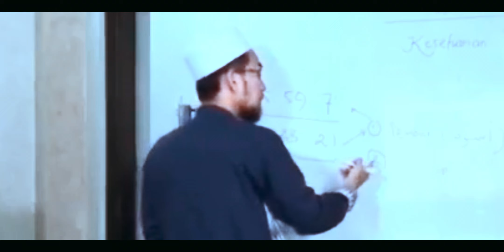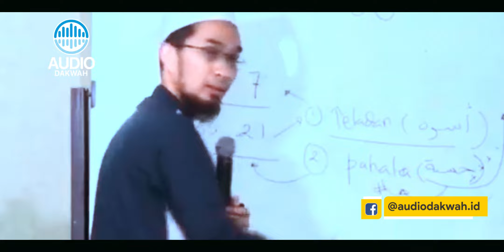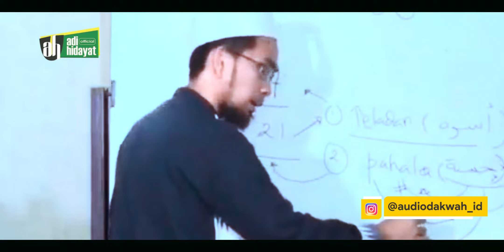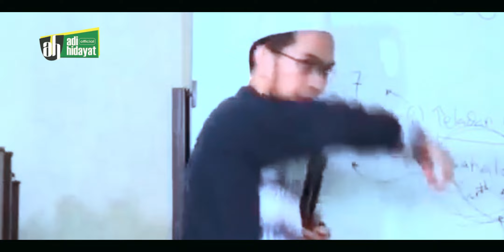Cukup Niat Saja! Amalan Ini enggak Perlu Uang dan Harta - Ustadz Adi Hidayat LC MA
Cukup simpel dan cukup dengan niat saja! amalan ini enggak perlu uang dan harta.
Pensaran amalan apa yang dimaksud? temukan jawabannya dalam ceramah terbaru dari Ustadz Adi Hidayat LC MA.